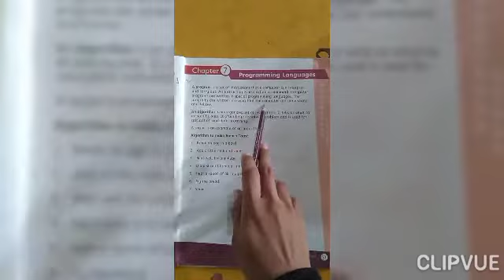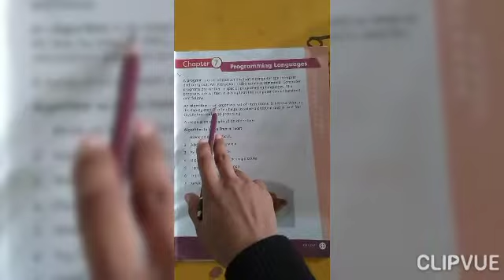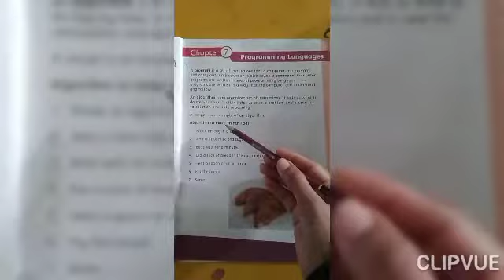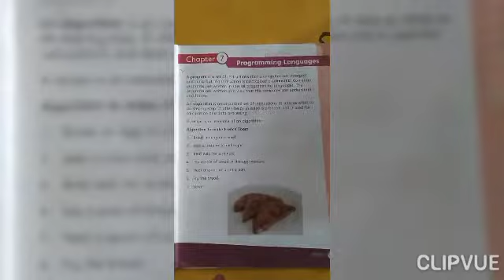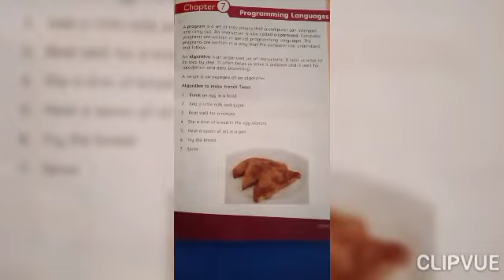Class IV computer Algorithm lecture 1